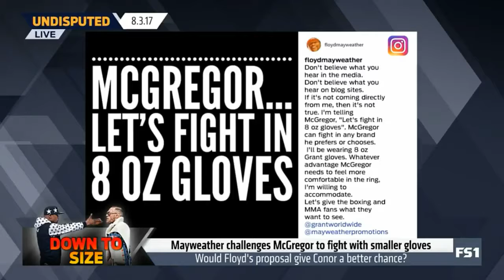Undisputed | Mayweather Wants To Fight McGregor In Smaller Gloves